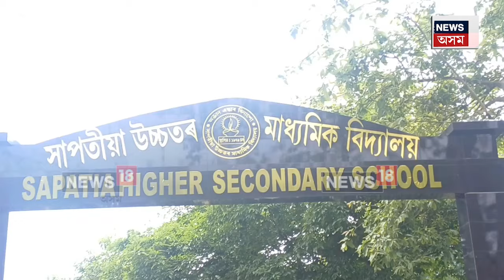Dhakuakhana ৰ ৫৩বয়সীয়া এগৰাকী মহিলা উত্তীৰ্ণ হৈছে উচ্চতৰ মাধ্যমিকত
৫৩ বছৰ বয়সত উচ্চতৰ মাধ্যমিকত উত্তীৰ্ণ হ'ল অংগনবাড়ী কৰ্মী বাসন্তী শইকীয়া।